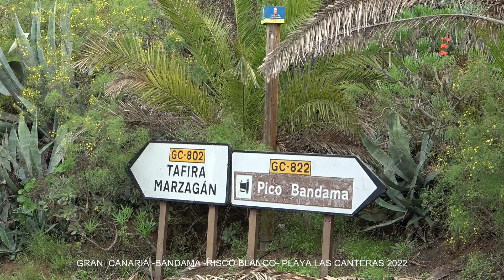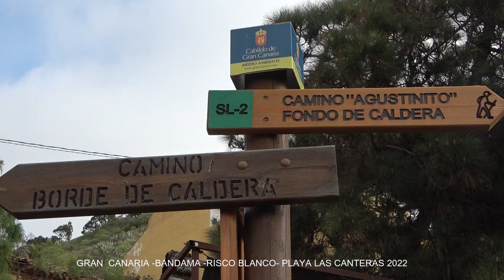Isla de Gran Canaria España 18 10 2022